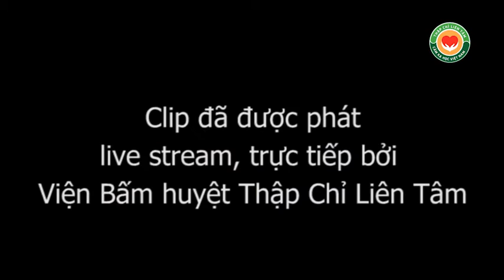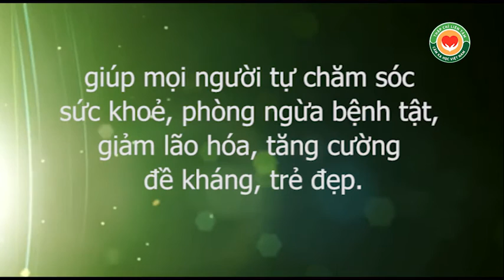Chữa đau đầu gối không khó với Liệu pháp Y mao mạch, chườm gan